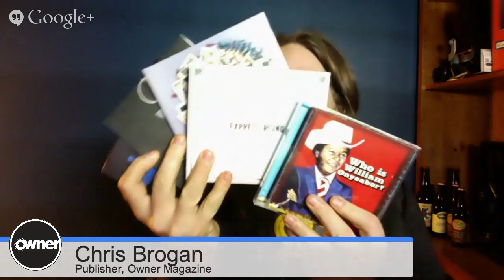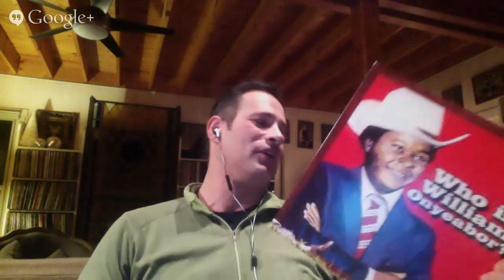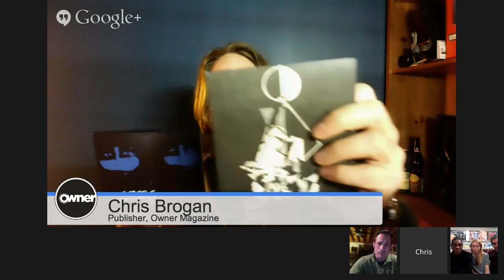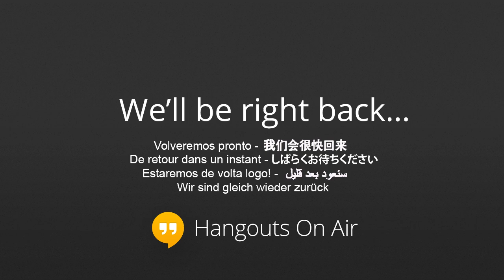2013 Beer & Music Hangout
We're getting the band back together! Ok, so we're not a band ... heck, most of us really aren't even musicians. But we are a group of music-loving beer geeks and for the second year in a row, we're going to chat about some of the best albums of 2013 over a few of Dogfish Head's music-centric beers.
Who is chatting and drinking?
Sam Calagione, +Dogfish Head Craft Brewery  founder, beer & music geek
+Chris Brogan  author
The crew from Other Music in NYC
Join in! Send us questions with the beerandmusic tag or just listen in.
Cheers